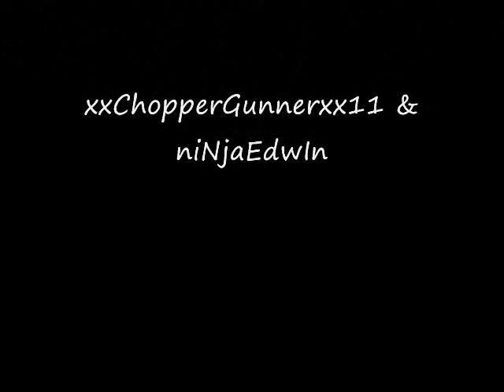Medal of Honor Chopper Gunner Gameplay (WITH MISSLES)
A short medal of honor gameplay. Check out xxChopperGunnerxx11 for more MOH gameplay this is his video anyways.